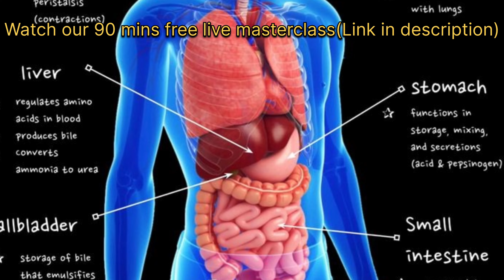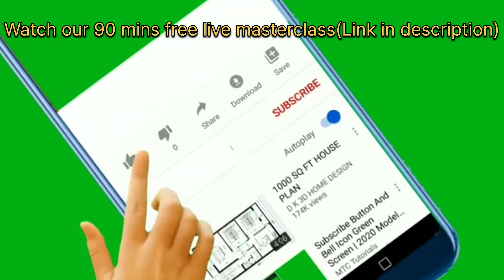Aloe turm how to use | aloe turm forever living | flp india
✅About this video : Forever Aloe Turm Review

✅FREE DELIVERY in india

Note : ❌ Don't buy anything from e-commerce websites(Fake or Expired Products & against company policies)

✅Hi, I am Omkar Mane(Authorised distributor of Forever Living Products). In this channel, I will be sharing awareness & knowledge about, how to maintain good health by using world-class forever products. Along with this, I am building forever business 100% Online by providing value to my audience. I promise to give you the best knowledge & consultation on world-class forever products.

Forever Aloe Turm is a product from Forever Living, a company that specializes in aloe vera-based products. It is a turmeric lozenge with aloe vera².  Aloe Turm helps to improve immunity, is effective in treating signs & symptoms of common cold and cough, improves breathing disorders, and provides relief for throat pain.
Forever Aloe Turm is a dietary supplement from Forever Living that combines the benefits of two powerful natural ingredients - aloe vera and turmeric. Aloe vera is known for its numerous health benefits, including supporting a healthy digestive system and promoting skin health⁸. Turmeric, on the other hand, is a spice that has been used for centuries in traditional medicine for its anti-inflammatory and antioxidant properties.

Experience the goodness of Aloe vera and purity of Turmeric with the proprietary, ayurvedic, powerful germ fighter, Forever AloeTurm. A globally patented formulation that ensures 100% buccal absorption of Turmeric instantly and directly into the bloodstream safely and side effect free.
Experience the goodness of Aloe vera and purity of Turmeric, as mentioned in Ayurveda, with the powerful germ fighter Forever AloeTurm. Forever Aloeturm is a globally patented formulation to boost immunity, for pain relief, oral hygiene and for treating signs and symptoms of common cough and cold. These mouth dissolving lozenges ensure almost 100% buccal absorption of Curcumin instantly and directly into the bloodstream safely and side effect free. 100% natural, 100% safe.